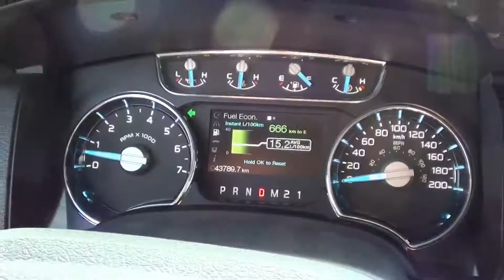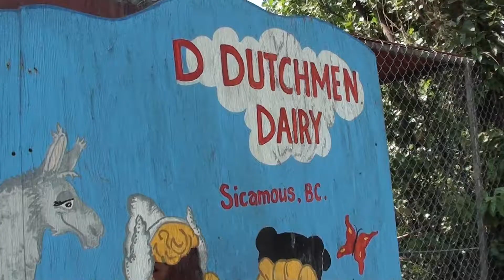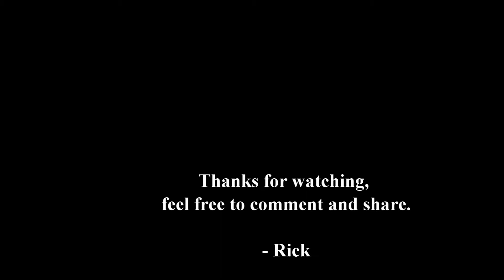BADSEED - Left Behind BC2017 - Edmonton to Kelowna, 3-8 August 2017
Summer vacation in British Columbia, 3-8 August 2017.

Left Behind written by Rick Allen
Recorded by Badseed in Edmonton, Alberta, Canada
Produced by Phil Anderson

Shot with my lil Sony HD camera, Edited using Power Director 14